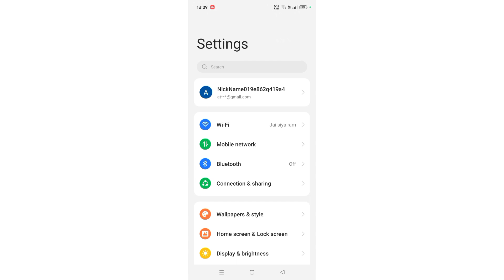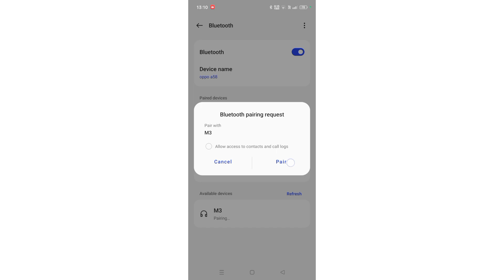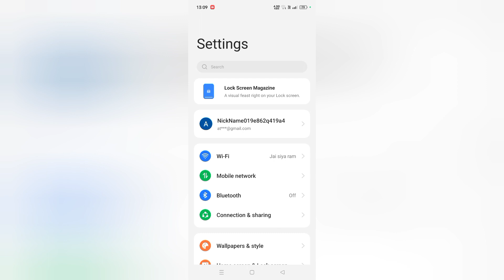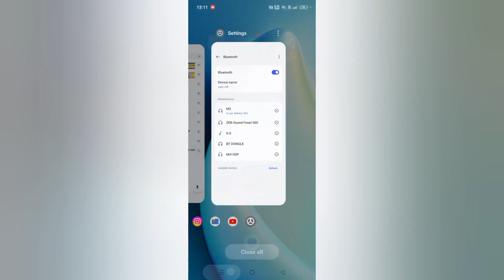realme c55 5g me Bluetooth cannot kaise kare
Total tag

Best powerful CPU under 10k

60-Inch Tripod with Bag

7 Socket 6A Extension Board

multiplug Extension